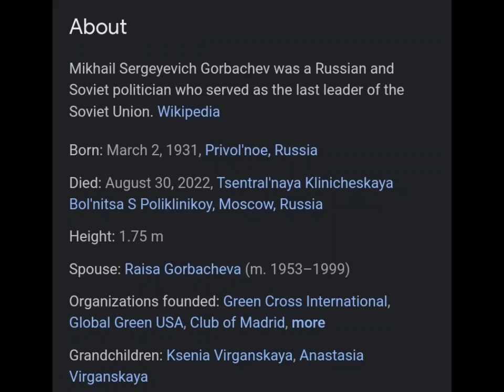mikhail gorbachev died yesterday